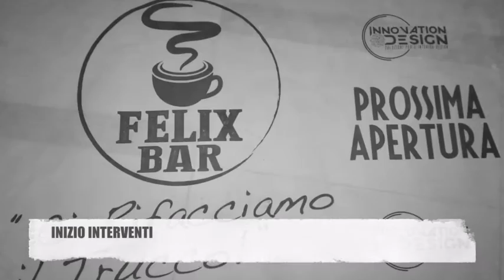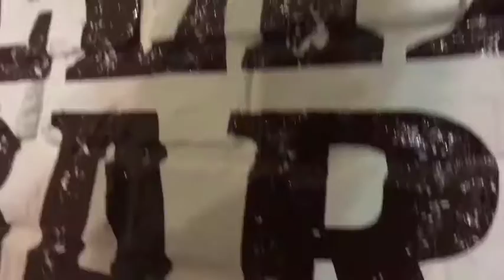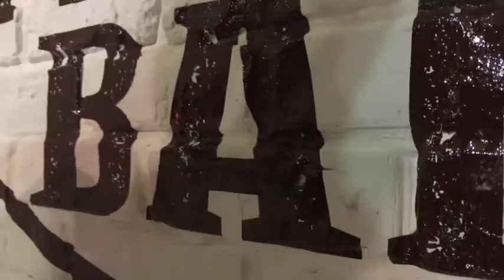RIQUALIFICAZIONE BAR FELIX RIVAROLO (TO)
Splendido esempio di Riqualificazione di un Bar eseguita in solo 64 ore con Laminato Adesivo 3M DI-NOC Serie FW-1306